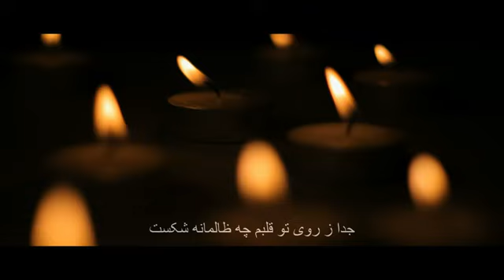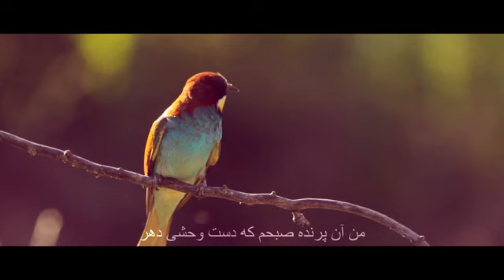Younis Sayed ‌ Music - Hassib Sarmadi